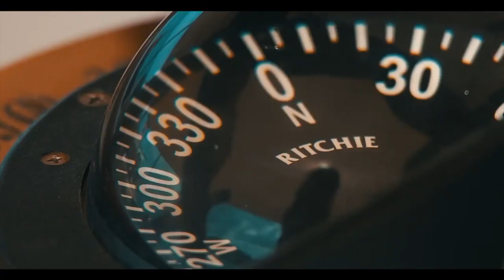A Trip to the Anambas Islands on the Schooner Dallinghoo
Schooner Dallinghoo - Explore the beautiful and remote Anambas Islands, Singapore through the South China sea and Indonisia. Onboard superyacht Dallinghoo.